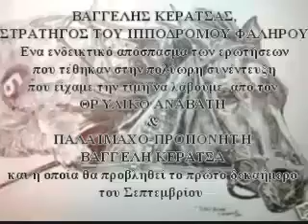Βαγγέλης Κεράτσας ,Μέρος της "ανάκρισης"- ερωτήσεων στον Στρατηγό του Φαληρικού Δέλτα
Μέρος της "ανάκρισης"-ερωτήσεων που υποβλήθηκαν σε αυτή την Ιστορική συνέντευξη από τον Στρατηγό του Ιπποδρόμου Φαληρικού Δέλτα, Βαγγέλη Κεράτσα,ο οποίος μετά από χρόνια σιωπής μας και σε μια πολύωρη συνέντευξη, που μας τιμά ιδιαιτέρως, μας ανοίγει την ψυχή του και μιλάει για την καριέρα του τόσο ως αναβάτης όσο και ως προπονητής με την γλώσσα της αλήθειας ! ΓΙΑ ΛΌΓΟΥΣ μοντάζ και τακτικής (λόγω καλοκαιρινών διακοπών ) ΘΑ ΤΗΝ ΠΑΡΟΥΣΙΑΣΟΥΜΕ ΤΟΝ ΣΕΠΤΕΜΒΡΙΟ .